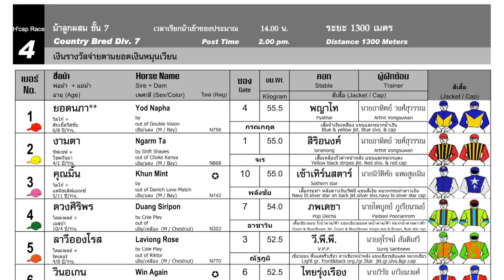MAXIMUS wins! - 04/02/2024 - Race 4 - Division 7